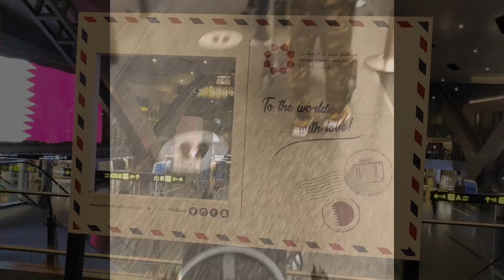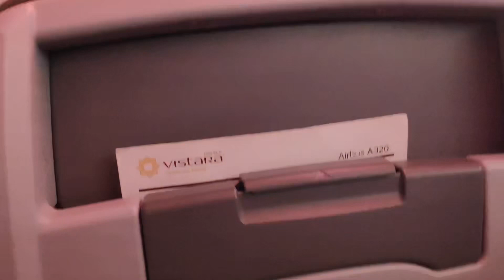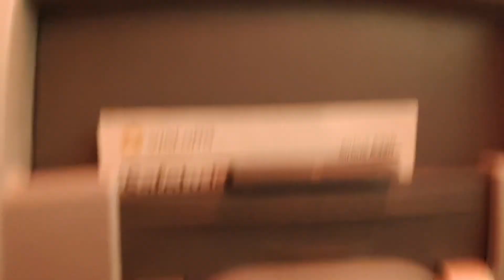DOHA TO DELHI | VISTARA AIRLINES | QATAR TO INDIA WITH NEW NORMS AFTER COVID PANDEMIC